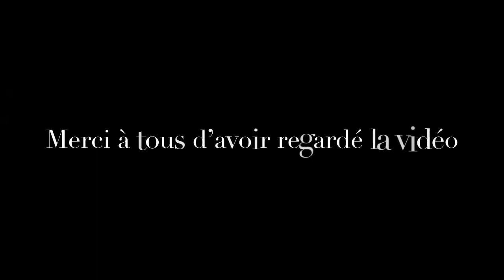Interview avec Clara Liberman 🎙 (athlète française du 800m)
Deuxième interview sur ma chaîne YouTube 🙏🏼👌🏽

Interview avec Clara Liberman, une athlète française du 800m.

Son Instagram : Clara_liberman

N’hésite pas à me dire en commentaire qui tu as pensé de cette interview 🎙